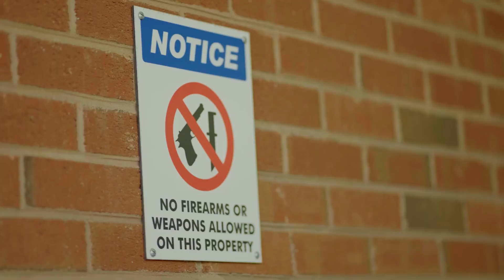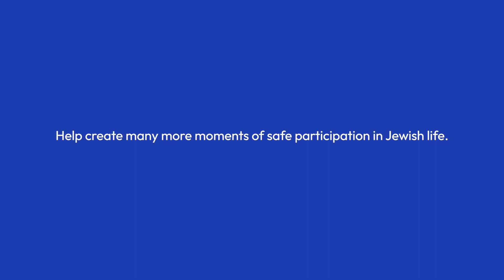It's Moments Like This | Security